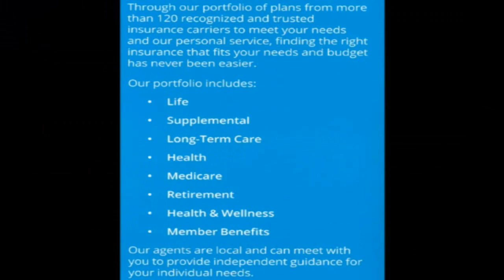Brian Kossack, Full Service Insurance Agency, on Central Valley Business